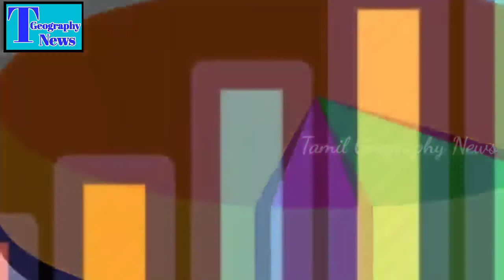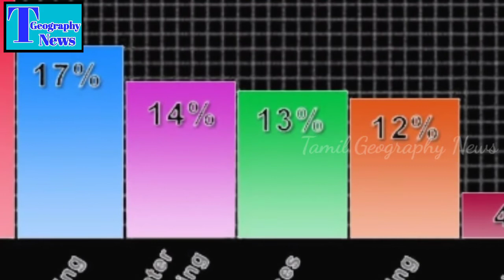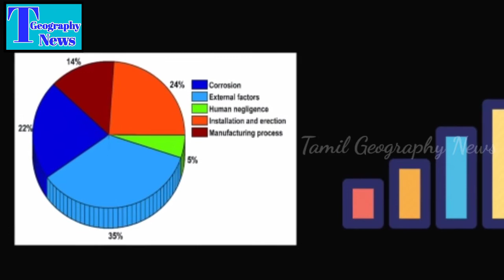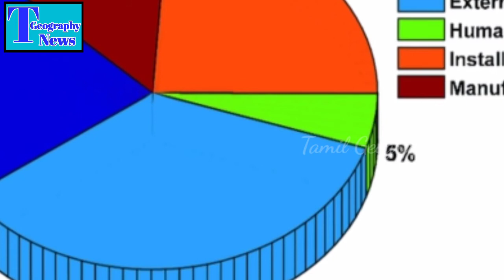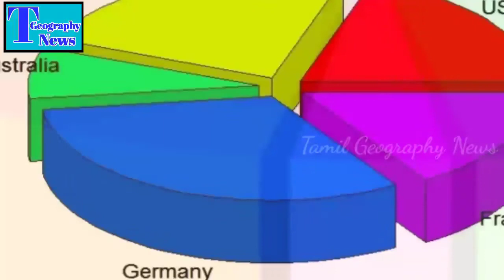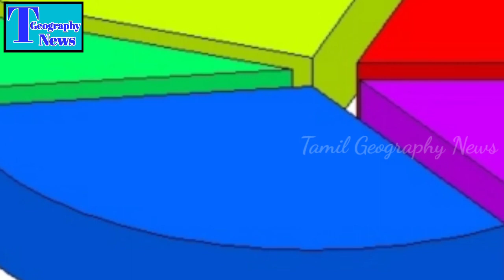எளிய பார் வரைபடம் & சில்லு வரைபடம்| Bar & Pie Chart | Tamil Geography News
எளிய பார் வரைபடம் & சில்லு வரைபடம்| Bar & Pie Chart

இந்த வீடியோவில் பார் வரைபடம் மற்றும் சில்லு வரைபடம் போன்ற விடயங்களினை பார்க்க இருக்கின்றோம்.

Thanks.